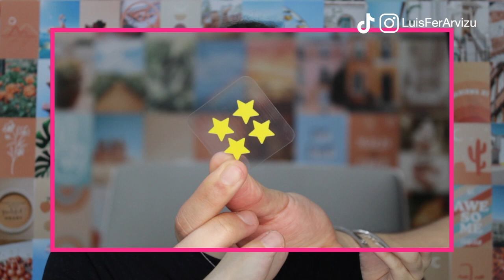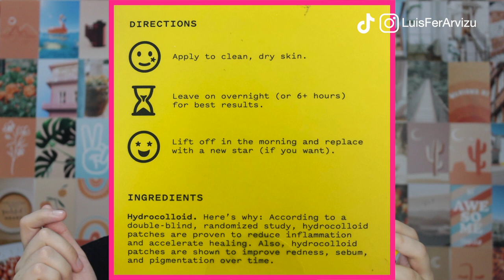Parches para granitos Starface | Luis Fer Arvizu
Este producto aun no esta disponible en México pero encontré unos parecidos en Amazon

REDES

I N S T A G R A M : luisferarvizu

F A C E B O O K : Luis Fer Arvizu

NEGOCIOS

C O F F E E - C O M P A N Y

I N S T A G R A M :arvizucoffee

PRODUCTOS

Parches de Starface